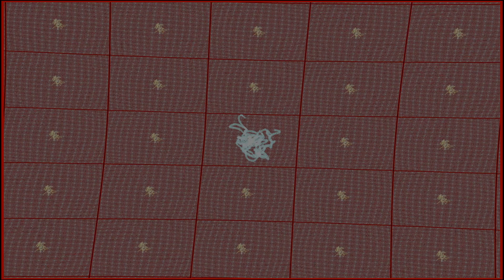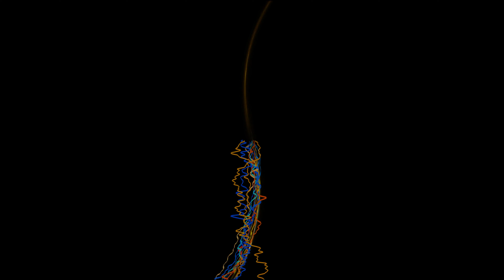Spectral Touch, The Artifact, Prepare The World #03, GeoMagnetic Records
Spectral Touch
The Artifact
Prepare The World #03
GeoMagnetic Records